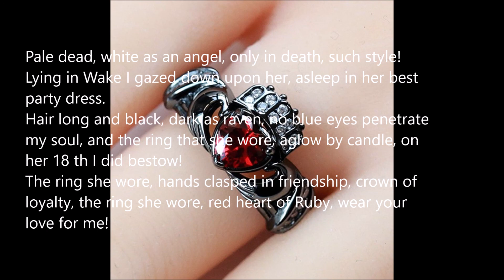The Ring She Wore for Paul